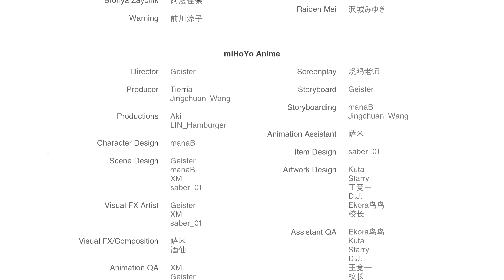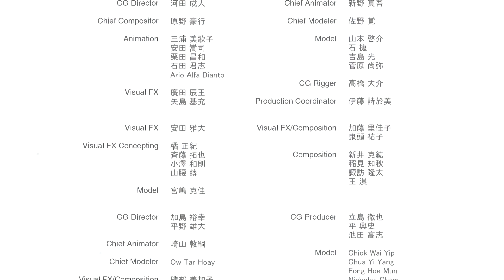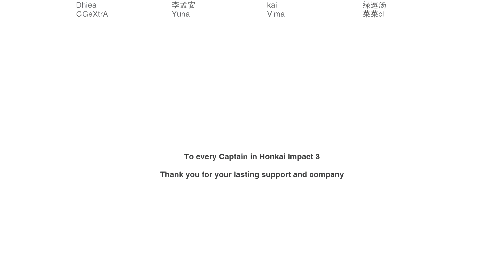Honkai Impact 3rd Final Lesson 4K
Bitrate : 4Mbps
FPS Input : 24
Dub : Japan

-- Program Used Upscale --
Program Used : Waifu2X [Render Image]
Fast Render : 0.4 sec / Frame
Slow Render : 13 sec / Frame
Avg Render : 2 Sec / Frame
Uncompress : 104GB [ SSD 12.4GB Available ]
Compress : 775MB
Render Image Time : 4 Hour
Render Video : 2 Hour 34 Minute

-- Program Used Encoder --
Program Used : Adobe Premiere Pro 2019
Effects : Curves[Plugin] , Remove Noise[Plugin]
Audio Track : 2
Video Track : 9
Video Encoder : 2160p 24fps
Bitrate 24Mbps
Mode Render [VBR 1 Pass]
Output Size : 1.14GB [Estimate : 1.23GB]